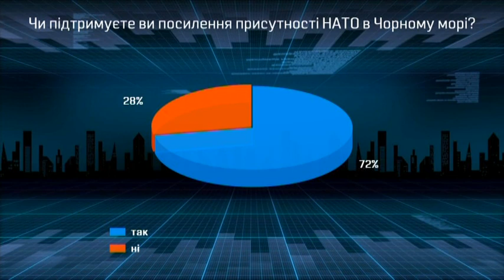Военное положение надо было вводить в 2014 году – Гриценко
Лидер партии Гражданская позиция Анатолий Гриценко считает, что военное положение надо было вводить еще в 2014 году.